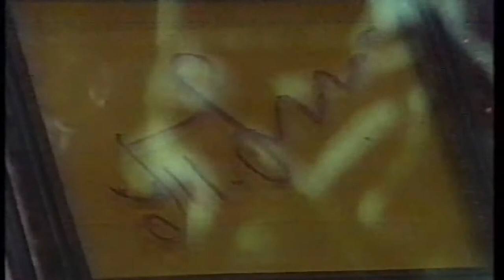ТАМАРА НЕХАЙ 1 Ранние концерты x264